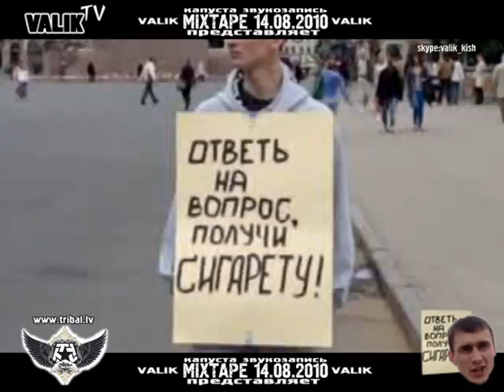VALIK promo_video [ Ответь на вопрос, получи сигарету ]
Небольшой опрос населения, что кому известно о РЭП культуре в Латвии!